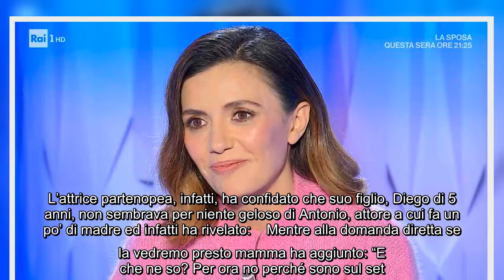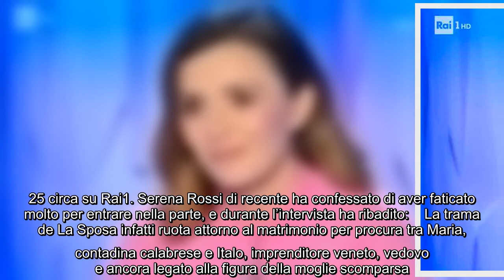Serena Rossi accende il gossip, presto di nuovo mamma Mio figlio ha voglia di un fratellino La se